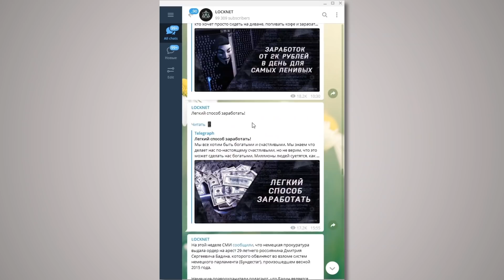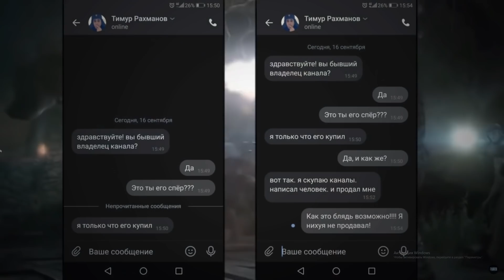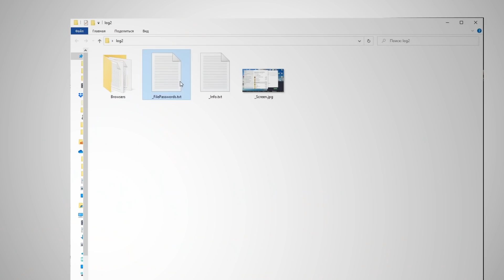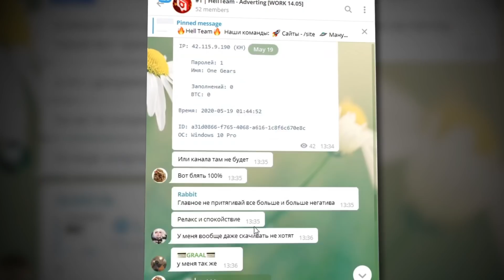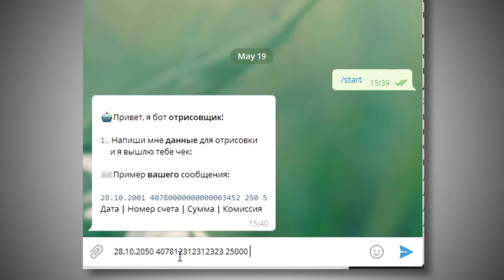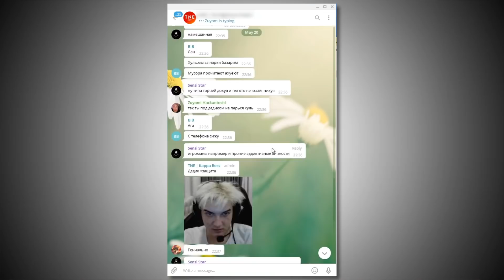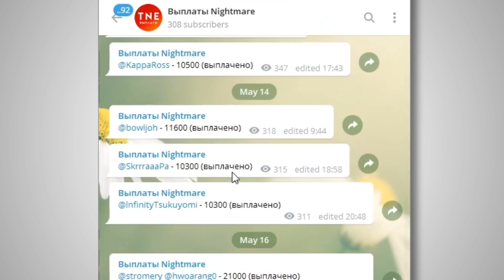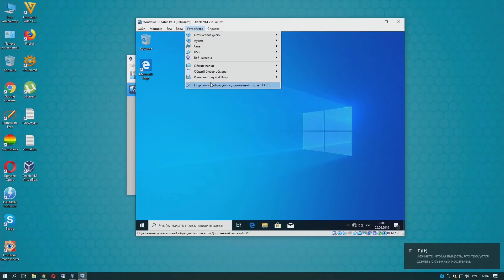КРАЖА YOUTUBE-КАНАЛОВ 2020 // ВНЕДРИЛСЯ В КОМАНДУ МОШЕННИКОВ // $100000 В МЕСЯЦ | СХЕМА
ДОСМОТРИТЕ ДО КОНЦА! В ЭТОМ ВЫПУСКЕ Я ВСТУПИЛ В КОМАНДЫ МОШЕННИКОВ И ПОКАЗАЛ КАК ОНИ ЗАРАБАТЫВАЮТ 100 000$ В МЕСЯЦ.

Сегодня рассказываю об относительно новом методе мошенничества - воровстве ютуб каналов. За последние месяцы было угнано множество популярных каналов (даже миллионники), и все эти мошенники действуют по единой схеме. Я внедрился в эти команды и показал, как это работает, сколько они на этом зарабатывают, какие у них есть схемы, фишки, и конечно, как от этого защититься. Интересно. Честно.
Также, не забудь перейти в мой телеграм, там много чего интересного.

своровали ютуб канал, воруют канал, украли канал, украли ютуб канал, внедрился в команду мошенников, ютуб кидалы, схема, ютуб мошенник, а я вступил в команду мошенников, разоблачение мошенников, авито кидалы, как обманывают в интернете и прочая информация, ютуб кидалы внедрился в команду мошенников ну и 100 000$ в месяц на воровстве каналов. схема, камушкин, артур камушкин, как защититься от мошенников, социальный эксперимент, харчевников, мошенники в интернете и разоблачение мошенников. ассенизатор, и ютуб и кидалы, внедрился в команду мошенников. адвёртинг, адвертинг ютуб каналов 100 000$. схема.